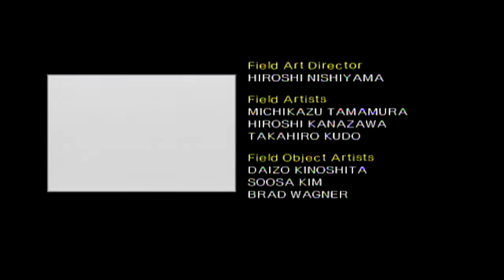Shadow The Hedgehog - It's raining men! - Part 5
You mean, it's not?